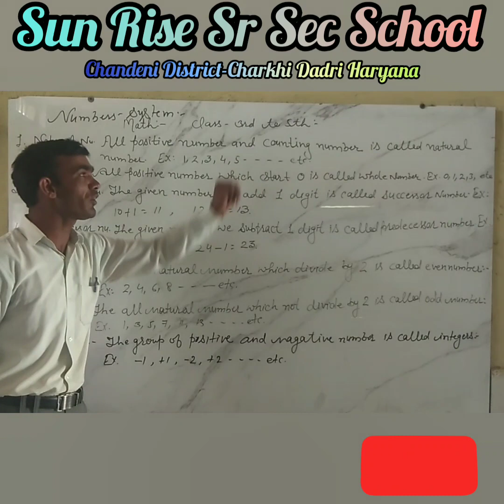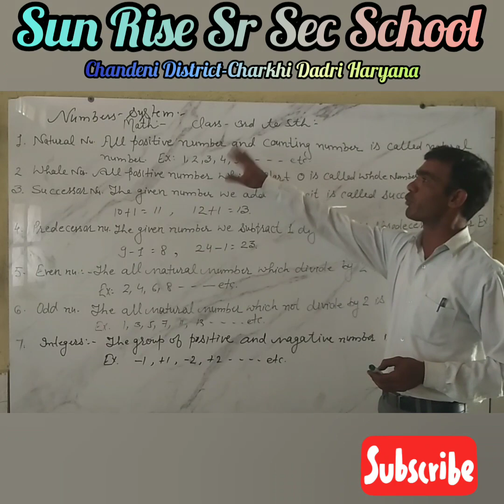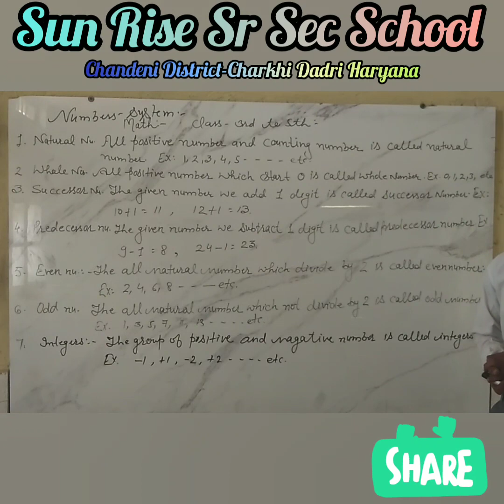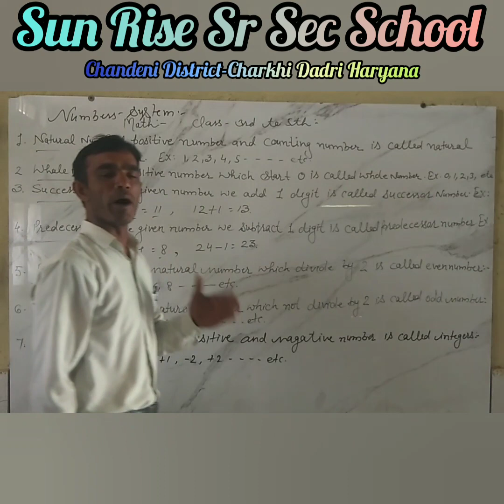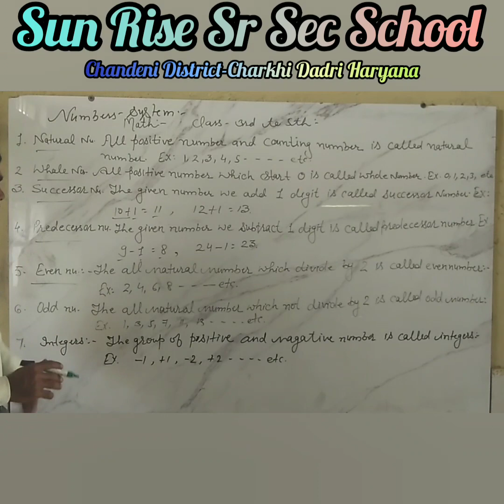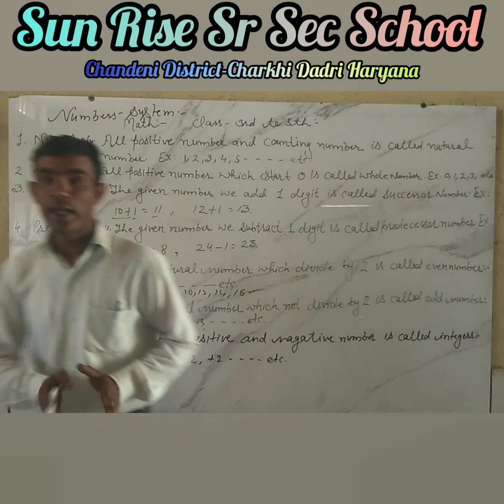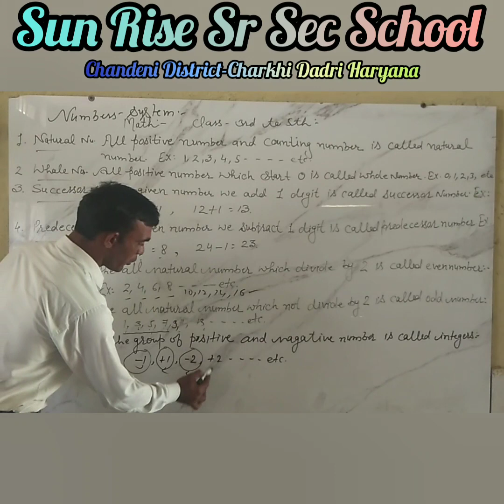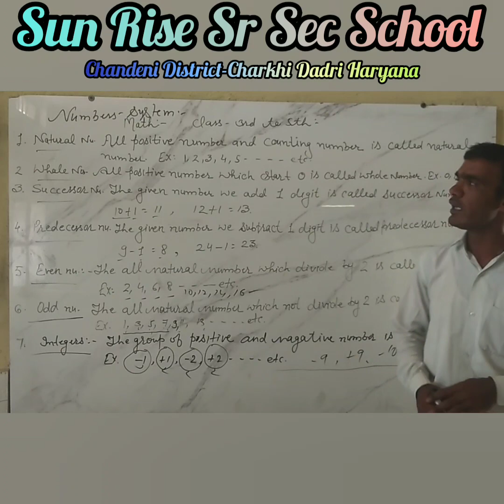Class-3rd to 5th, Subject-Math, Topic-Basic Math and Some Definition